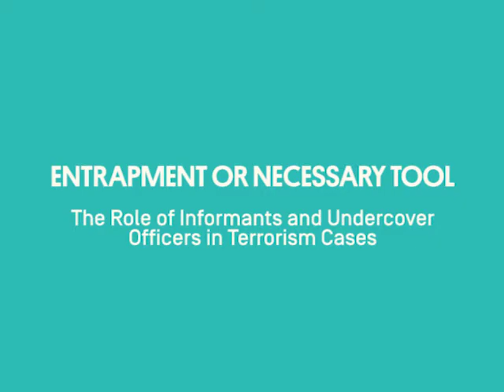The Challenges of Countering Terrorism Online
Murtaza Hussain, a reporter for the Intercept, and Mubin Shaikh, a former Canadian undercover operative, discuss the challenges of countering terrorism in the Internet age at New America’s Entrapment or Necessary Tools event.